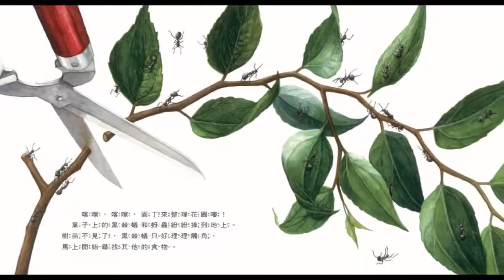《圍籬上的小黑點》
穿透小螞蟻的大世界
產生對大自然的驚歎與盛讚

從春天到秋天，只要用心觀察
你也會發現那一列又一列的小黑點，進入牠們的世界

螞蟻是我們生活周遭很常見的小昆蟲，不論是在家中、公園或是山上，都可以見到不同種類的螞蟻忙碌的搬運著食物。這本描繪黑棘蟻自然生態的科學繪本，從黑棘蟻的食物、敵人、行為、特色、到蟻巢內部、婚飛，簡單明確的介紹了黑棘蟻的生命循環，書末還另外補充了關於黑棘蟻更詳細的知識說明，讓讀者更進一步認識黑棘蟻的特殊行為，以及蟻后和雄蟻生殖階級和工蟻的不同等等。

作者以生動的文學筆調描述，近距離的特寫構圖呈現，用科學圖鑑般的寫實筆觸，細細勾勒出圍籬的金屬質感、昆蟲的觸鬚和翅膀、植物的脈絡，以及蟻巢內部的質地等，帶領讀者一窺小螞蟻的大世界。